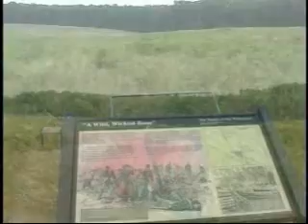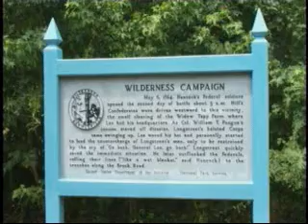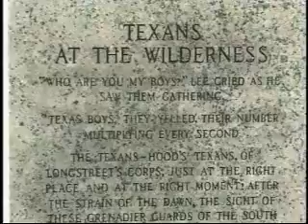Wilderness Battlefield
A tour of the Wilderness Battlefield from the documentary "The Civil War Tour". The Battle of the Wilderness was the first time that Union Troops under the command of Lt. Gen. Grant clashed with the Army of Northern Virginia under the command of Gen Lee. The battle was heavy in casualties and Grants troops broke off the engagement moving toward Spotsylvania Court House.

More Civil War videos on our YouTube Channel!!